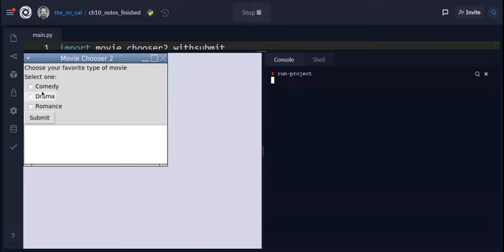Movie Chooser 2 GUI (with submit button) Sample Run